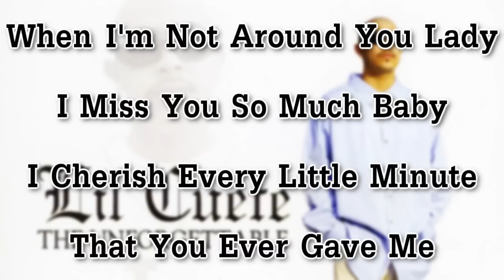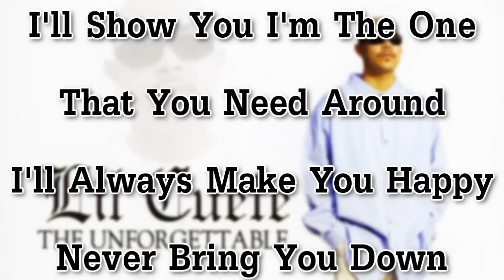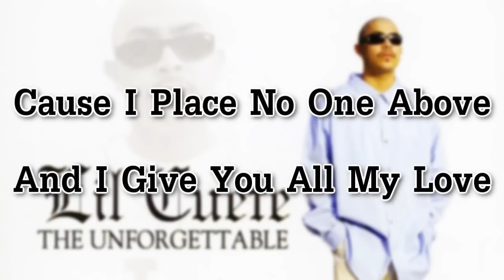Lil Cuete - You Know You're Special (Ft. Troy Cash) (With Lyrics On Screen)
Lil Cuete's "You Know You're Special" Featuring Troy Cash With Lyrics On The Screen. This Song Is Off His "Unforgettable" Album. Check It Out!

Troy Cash (Chorus):
You Know You're Special
Take My Pain Away
And Ease My Mind
One Things For Sure
I'll Love You Til The End Of Time
The Way I Feel Inside
When You Look Into My Eyes
You Make Feel Like I'm
The Luckiest Man Alive

Lil Cuete:
You're Always On My Head
Like I Said
Since The First Day I Met Ya
I Knew That I'd Never Forget Ya
And All The Nights We Spend
Making Sure
That Our Love Won't End
I'm Frozen In Time
When I'm Yours
And You're Mine
And This Why

Troy Cash:
Because You're Beautiful
So Intelligent
You Are The Finest Girl
The Finest Girl I Ever Met

Lil Cuete:
When I'm Not Around You Lady
I Miss You So Much Baby
I Cherish Every Little Minute
That You Ever Gave Me

Lil Cuete:
I Wanna Let You Know
You're The Queen Of My Heart
And We'll Always Be Together
We Can't Be Apart
I'll Show You I'm The One
That You Need Around
I'll Always Make You Happy
Never Bring You Down
I Thank The Lord Above
Everyday You're Mine
And All I Need
Is You To Shine
I Love The Way It Feels
When You Hold Me Tight
Let Me Be The One
To Kiss You Good Night
Every Night
I'm Never Gonna Stop
Gonna Keep It Hot
Do Every Little Thing
That You Need To Want
Take You To The Top
And Give You Everything I Got
That You Brought
All The Sweet Little Things
You Do For Me
Keep Me In A State Of Extacy
All I Need In This World
Is To Have You Next To Me

Lil Cuete:
I Know That You Were Meant For Me
Because I'm Meant For You
I Know That You
Want Me Baby
And I Want You Too
You Bring So Much Happiness
Your Love I Can't Resist
You Got Me Thinking About You
All The Time
You're So Damn Fine
I Need You In My Life
Cause Girl You Are My Life
It Will Make Me So Proud
To Call You My Wife
Cause I Place No One Above
And I Give You All My Love
Cause Baby Girl
Your The One I'm Always Thinking Of